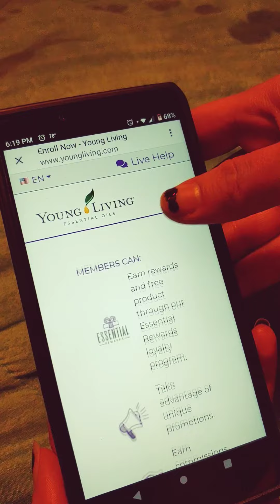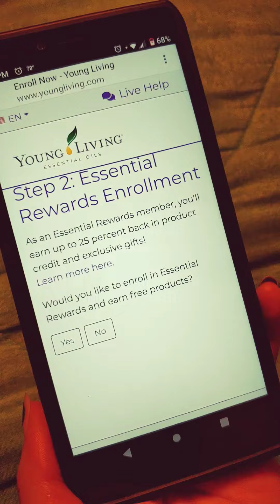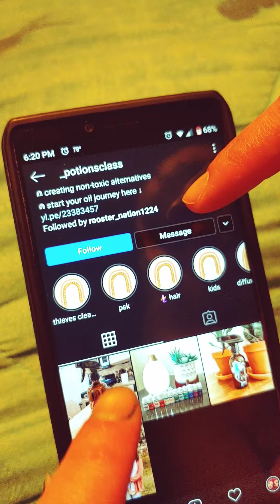Essential oils young living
My friend wife